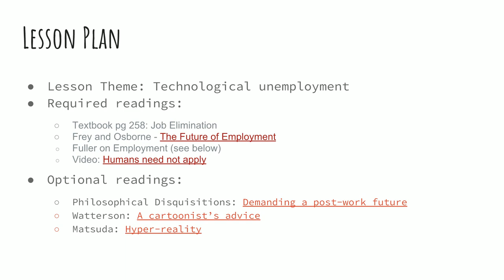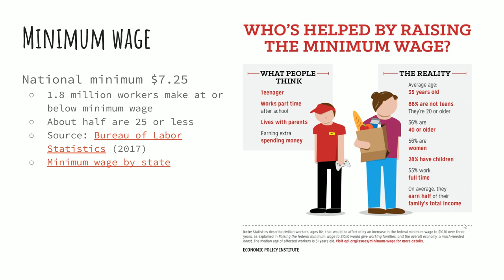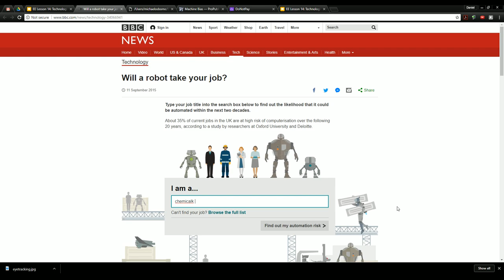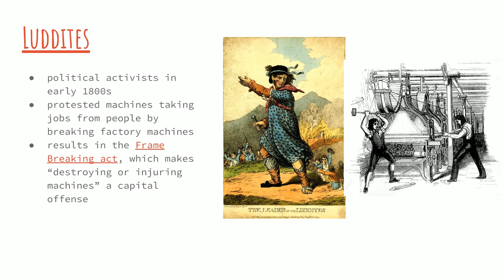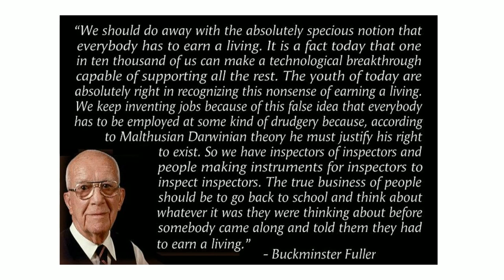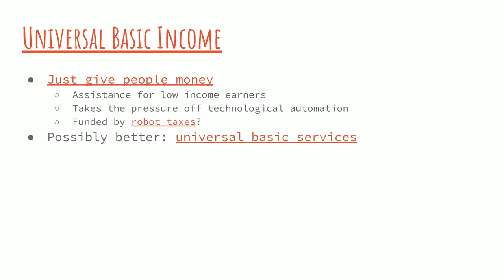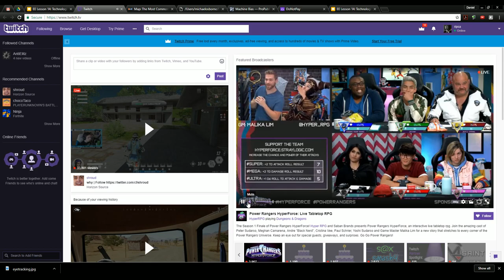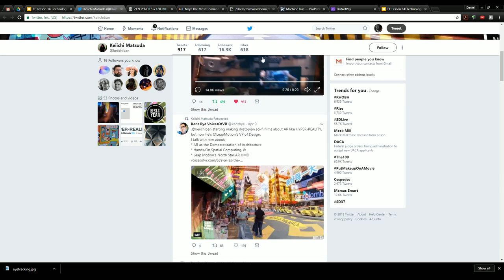Lesson 14: Technological unemployment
S18 PHIL 334 - Engineering Ethics @ NJIT